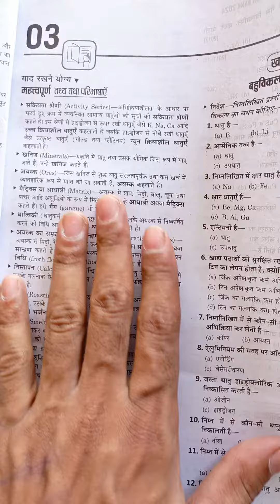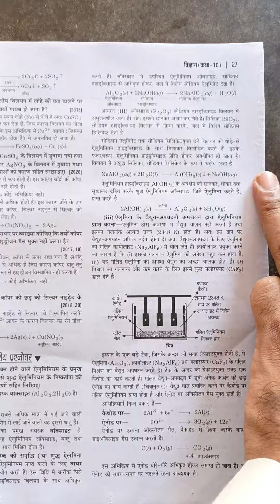MASTERMIND QUESTION BANK 2024 CHAPTER 3RD